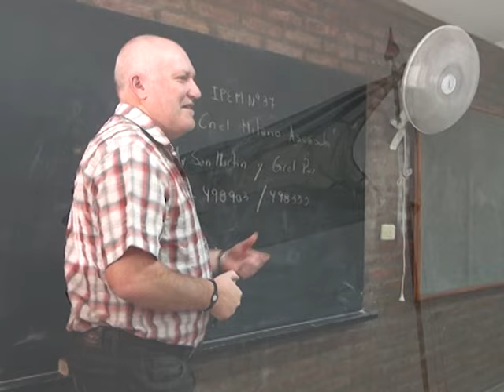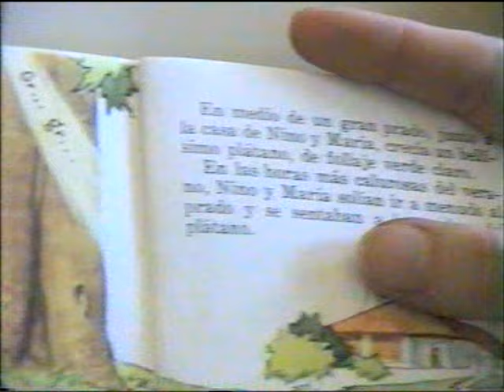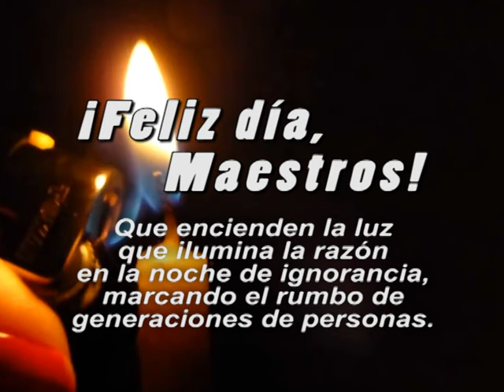¡Feliz día, Maestros! Pueblo de Villa Ascasubi en su 126º Aniversario